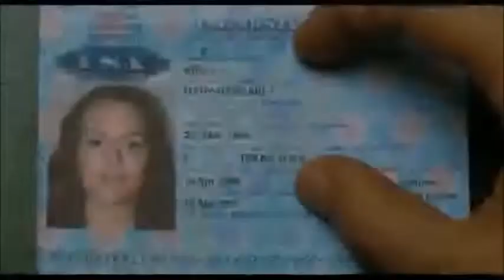Callie + Niall One Shot (CVD Trailer)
i am in a nest of jews